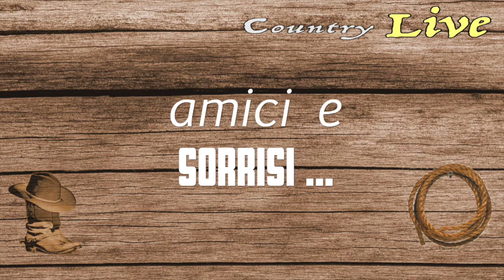BACKSTAGE 2 | Country Live puntate TV 2020 | CountryLiveTV.it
TV broadcast: Country LIVE music and dance
Episode: BACKSTAGE 2 - 2020
TV Presenter: Tiziana Tozzola
Language: Italian

Guests:
- Marilù Teseo e Loris Dj - Italian Country Family
- Kety B - Country Crazy Energy
- Daniele Traverso - Quelli del Country "QdC"
- Ilaria Del RE - 4 Jumps
- Andrea Cesone
- Roberto Nonnis e Carla Caffarelli - I Texardi
- Stefano Sirotti
- Manuela Finocchiaro - Manu Country - Katane Western Country Dance
- Andy Dalton - The Daltons Country Band

Italian TV Network:  Super TV - Video Brescia - Tele 2000 - TeF Channel